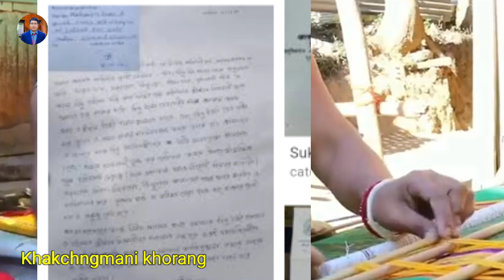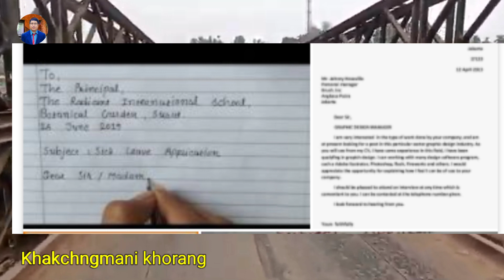Kokborok New Video| Majra Saboni?? | Kokborok New Video 2020 || Kokborok short film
Kokborok New Video|| Majra Saboni?? || Kokborok video 2020

Owner:- Ram kr. Debbarma